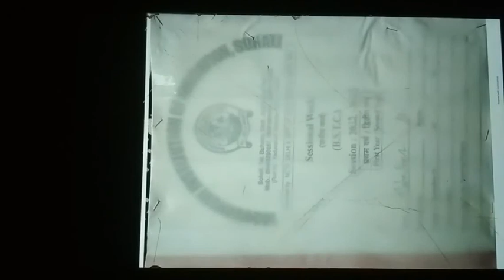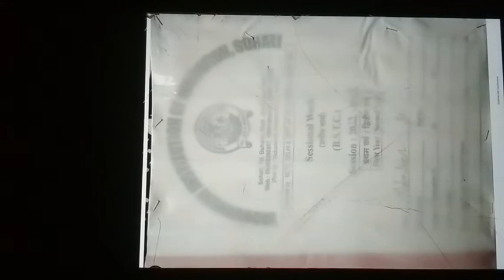BSTC dairy / b.ed dairy | sessional work | सत्रीय कार्य Science sessional work Math By Mahaveer Sir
BSTC dairy sessional work सत्रीय कार्य Science sessional work Math By Mahaveer Sir

Maths by mahaveer sir
all math
maths class 10
bstc dairy kese bnaye
how to create bstc dairy

Railway exam NTPC MATHS
GROUP D maths class

all competition exam maths
by mahaveer sir